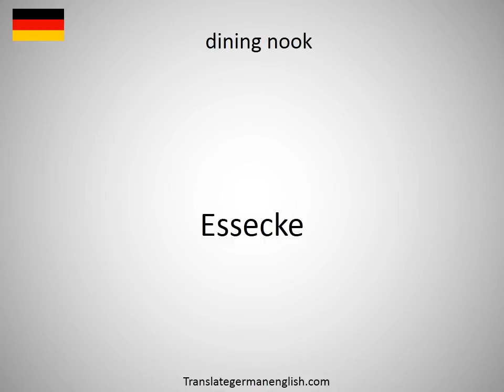How to say dining facility DFAC in German?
How to say dining facility DFAC in German? Learn the pronounciation dining facility DFAC! How to Pronounce dining facility DFAC. Expand your vocabulary, learn German words. Practice German online. Use this free pronunciation guide to practice words at a time. Learn German for free. Thank you for viewing, please like or subscribe! hoe om te sê, si të thuash, እንዴት እንደሚናገር, wie sagt man, comment dire, come dire, como dizer, как сказать, nasıl denir, cómo decir, 怎么说, πώς να το πω, hoe zeg je.